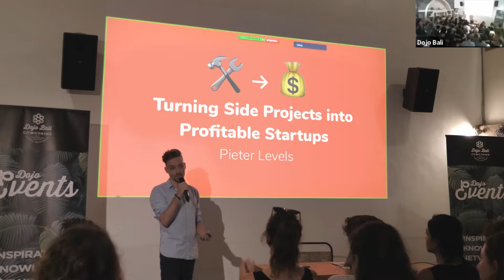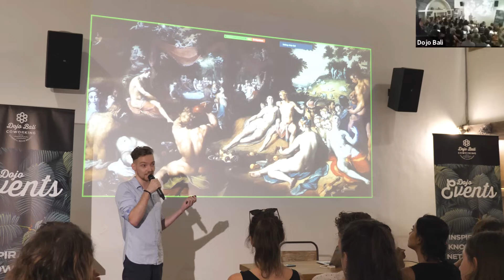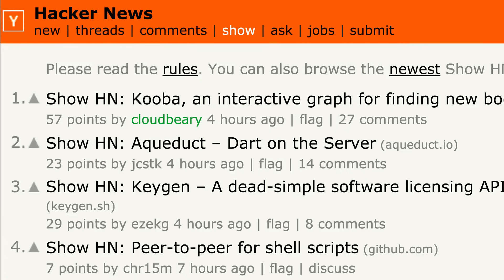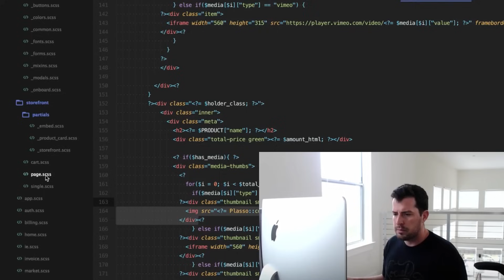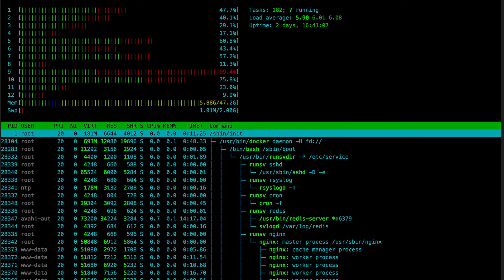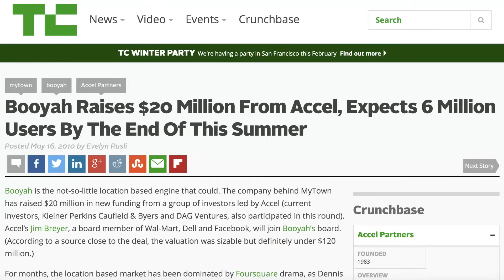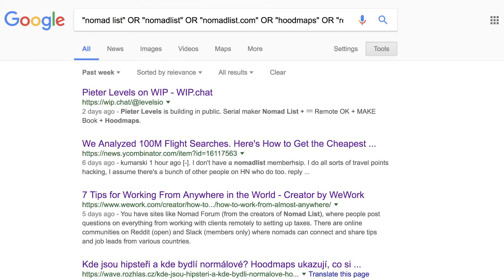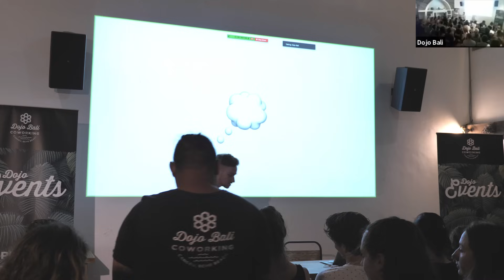How to Build a Startup Without Funding by Pieter Levels @dojobalicoworking3342@ Dojo Bali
Presented at Dojo Bali thanks to Michael Craig and Haren Tambi for hosting, Marc-Antoine Fonne for filming, Andrey Azimov, Clare Harrison, and Petr Suska for supporting.

The popular narrative of startups is outdated. You don't need venture capital to build a startup. You do need a DIY attitude, a lot of persistence and become a generalist who can learn new skills like coding, design and marketing quickly. This way of building a startup is called bootstrapping and it's the coolest way to do it I think. The best thing is you don't need to rub up to venture capitalists to get funding, you keep ownership of your company and you have higher odds to make more money.

The 7 stages of bootstrapping a startup:

00:00 Intro
6:58💡 Idea
11:58  🛠 Build
14:50 🚀 Launch
20:15 🌱 Grow
26:18 💰 Monetize
33:20 🤖 Automate
35:48 🚪 Exit

in Canngu, Bali on January 15, 2018.

This is straight from my book that's coming out this month called MAKE for $30. Don't worry, this book is only 1% of my income, so I'm not a bullshit artist telling you to buy my book. I am doing fine without it! Thanks!

ABOUT ME
I am Pieter Levels, the founder of Nomad List the biggest crowdsourced city database and digital nomads social network. I also founded Remote OK the biggest remote jobs board in the world.

After I was quickly going broke in 2014, I started building "12 startups in 12 months" which got a lot of attention and forced me to ship a new app every month.

Most of those apps didn't become successful, but some did: Nomad List became a real startup with millions of monthly users, multiple acquisition offers, $25,000 to $40,000/month in revenue, while having a real cultural impact of getting tens of thousands of people to travel and work remotely.

Remote OK started as a basic jobs board for remote workers, and grew out to now be the highest traffic generating remote careers platform with about $30,000 to $70,000/month revenue in job posts.

My total revenue over all my projects together has now surpassed $100,000/month and is growing at 1.76x per year. I share this to make the point again: it's possible to bootstrap a company without venture capital and all the bullshit that comes with it.

I also won Product Hunt's Maker of the Year in 2016 and 2018, won Product Hunt's Side Project of the Year in 2018, am the #1 most upvoted Product Hunt maker, got my apps multiple times to #1 on Hacker News and I was on the frontpage of Reddit twice (with Nomad List and Hoodmaps).

I don't have the keys to success, so I can only tell you what worked for me. A few principles I hold is that I don't take external funding, I do everything myself, I mostly don't really hire, I automate a lot which means I have lots of robots working for me 24/7, I like transparency and I hate business bullshit. That means I share my revenue, share the problems I have and the successes when things do work. This presentation is pretty much that!

📷 Camera: Marc-Antoine Fonne
😃 Audience: Andrey Azimov, Clare Harrison, Petr Suska + more

Portuguese (Brazil) subtitles by Eric Vieira @eric_vieira